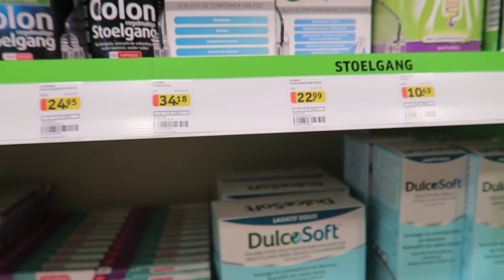VLOG: Шоппинг на Скидках, Наши Апартаменты | Голландия #2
Второй день нашего путешествия!
Мы очень довольны апартаментами и удачным шоппингом!

Если ищите партнерку, рекомендую подключаться к VSP ! Помошь в работе с каналом, вебинары и консультации специалистов

Меня зовут Наташа Наффи! Я Блогер из Киева. На моем канале вы найдете полезные, интересные видео о том, как правильно сделать макияж, видео о покупках косметики, одежды и аксессуаров. Я снимаю обзоры косметики, тест драйвы, видео о том, как быстро и легко сделать красивые укладки, накрутить волосы, влоги о мое жизни, видео вопрос-ответ!Подписывайтесь на мой канал, каждую неделю я публикую что-то новенькое, интересное и полезное!